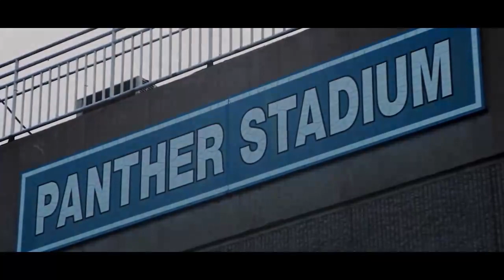🔴 LIVE : Bishop's vs. University City - High School Football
STREAMING! Today California High School Football, Bishop's and University City

This game is a part of the "2022 CIF San Deigo Section Football Championships - Division III" tournament.